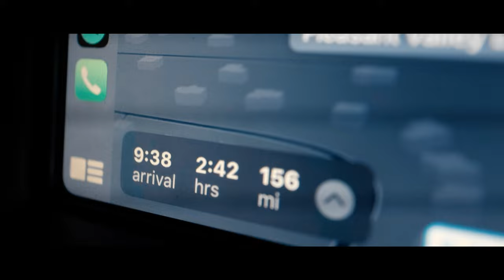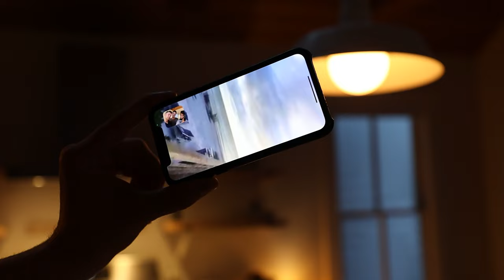The Lux Vlog Ep 5: Selling a Luxury Hunting Lodge!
We sold this luxury hunting lodge in the Upper Peninsula in Michigan! We represented the seller and also found the buyer because of our exclusive marketing approach. We are changing real estate and providing an unmatchable experience for our clients!

Real Estate Has Changed. The market is global, buyers and sellers are connecting from every country on earth. The market is online, iPhones and social media are the new storefronts. Homeownership isn't just a necessity, it's a lifestyle. It reflects who you are and what you believe. At Lux Partners Global, we make buying and selling more than a transaction, it's an experience.